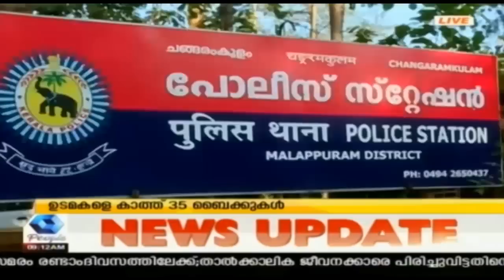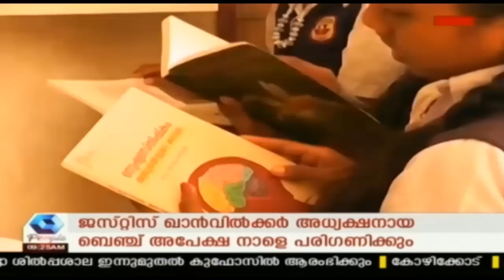News @ 9AM വോട്ടിംഗ് മിഷീനിൽ അട്ടിമറി വെളിപ്പെടുത്തൽ; Congress - BJP പോര് രൂക്ഷം | 22nd January 2019